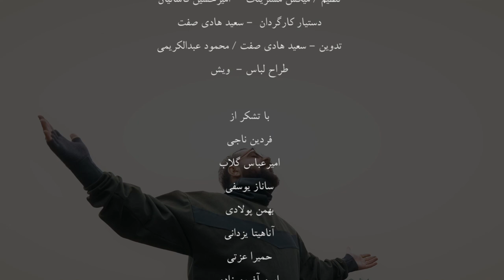Ali Yazdani - Jang - Official Video ( علی یزدانی - جنگ - ویدیو )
بیننده موزیک ویدیو آهنگ " جنگ " از علی یزدانی  باشید
Official Video By Ali Yazdani Performing '' Jang '

متن آهنگ:

یه سیگارم بدون آتیش
یه تهرانم بدون تجریش
یه فرشتم بدون بال
فنجون قهوم بدون فال
یه سربازم بی مرخصی
پایان خدمت کی میرسی
یه پناهندم بی کشور
یه دلداده ی بی دلبر

تو نباشی زندگیم لنگه
نباشی زندگیم جنگه
نباشی پوچم و باطل
نباشی نیستم من کامل

یه گیتارم بدون سیم
یه مربی بدون تیم
یه عکاس بدون دوربین
یه ماشین بدون بنزین
خود پایسم بدون ایفل
من نودم بدون عادل
یه معلم بدون تختم
یه چالوس بی درختم